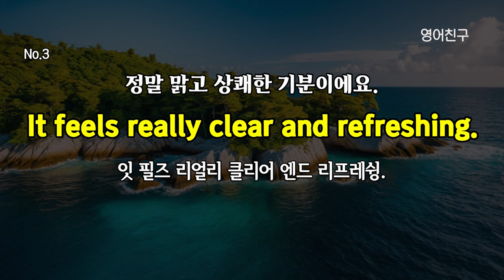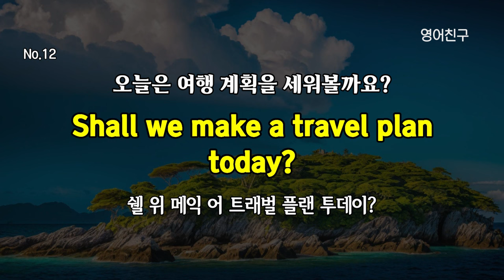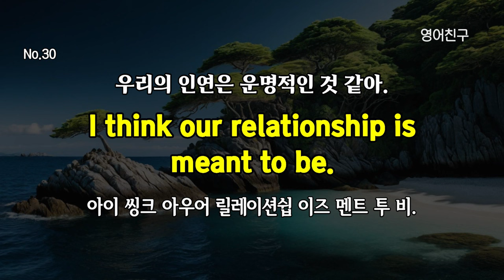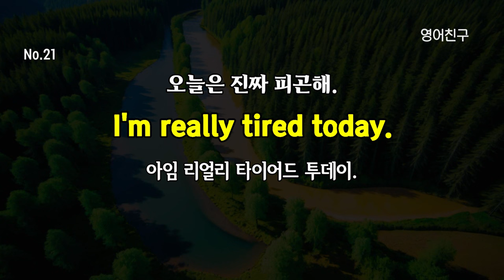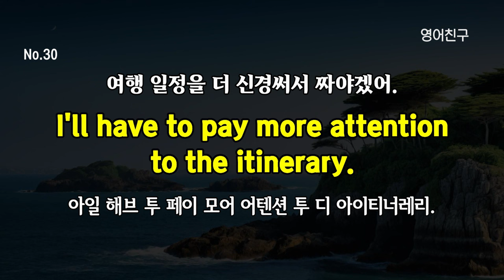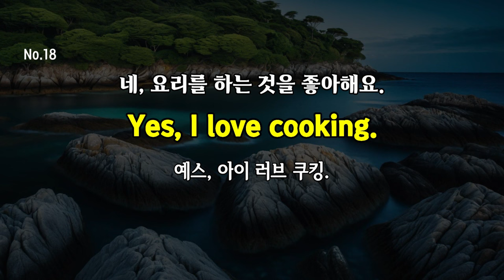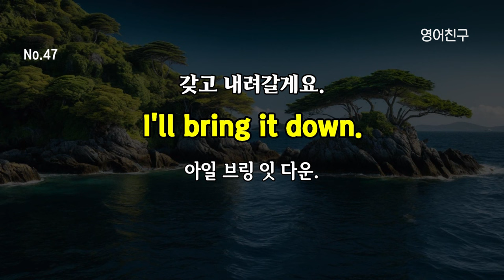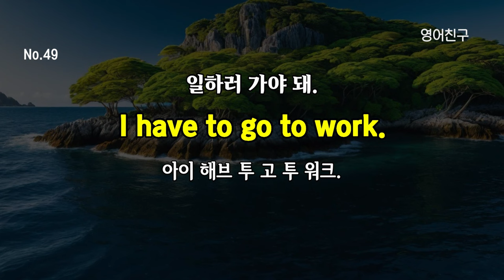#286 노래처럼 듣는 영어 공부 l 생활영어 350문장 l 듣다보면 외워집니다